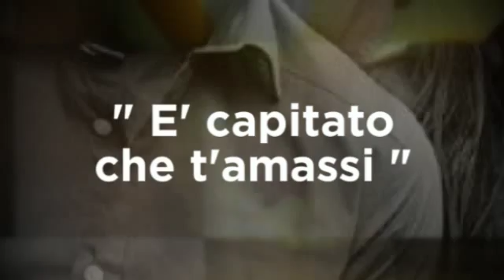RIFLESSI - Emanuela Schiavoni